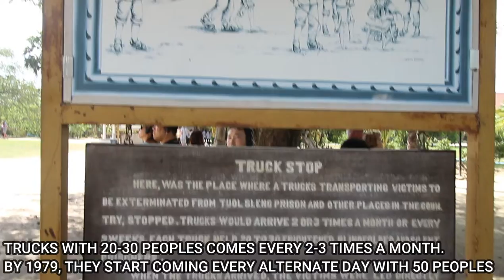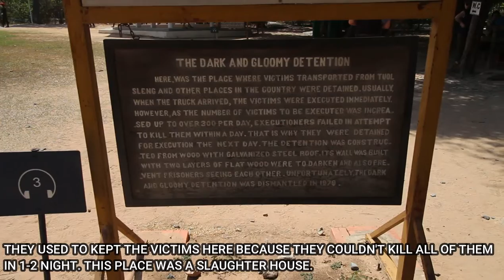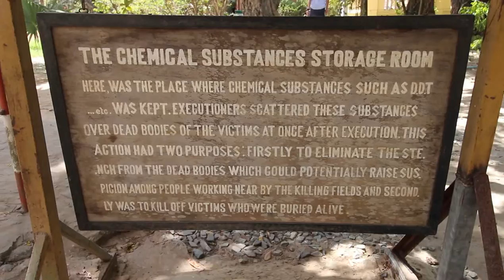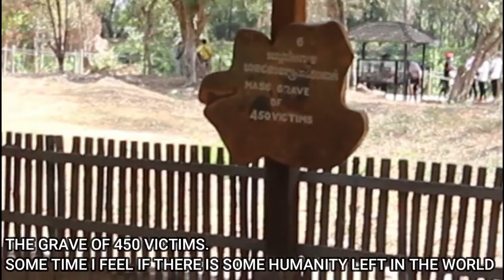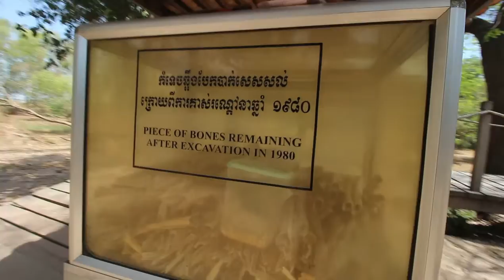Killing Fields Cambodia | Phnom Penh | Pol Pot History | HINDI vlog Part 1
23.Feb.2020

Today is my last day in Cambodia. I went to see killing fields. its 15 km away from phnom penh.  Then i went to see S21 PRISON. It was really hard for me to shoot that day. I got really depressed and asked my self if the humanity is still there or not ?

Cambodia has not still recovered from what happend at Killing Fields. And the amazing thing is Cambodian people are very friendly people

BIO
My name is aman bansal. I  live  in New Delhi. I do solo traveling once in a while and i'm very fond of cameras and stuff like to make videos so i thought i should start youtube and share my journey with you guys.

🎵 Track Info:

Title: What You Used To Be by Mauro Somm